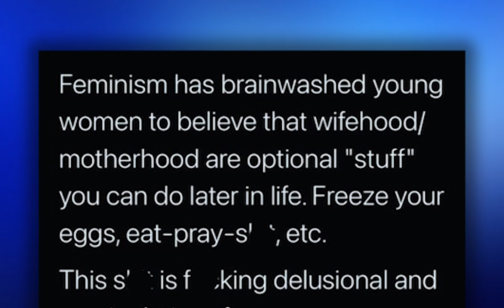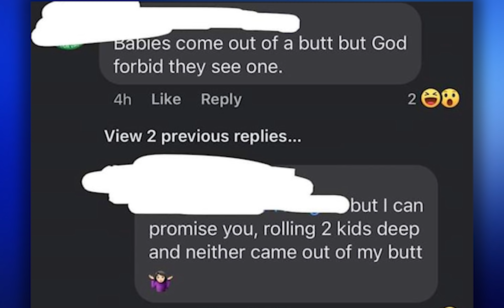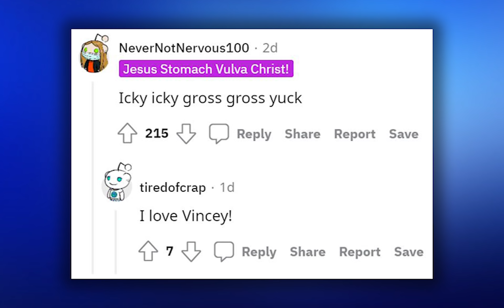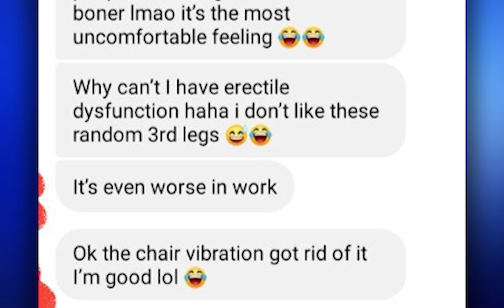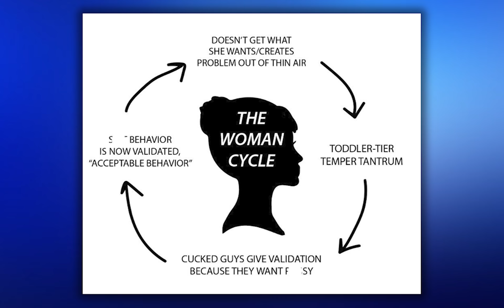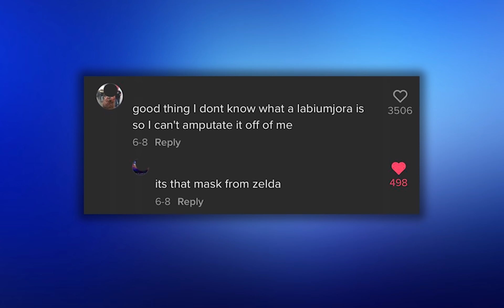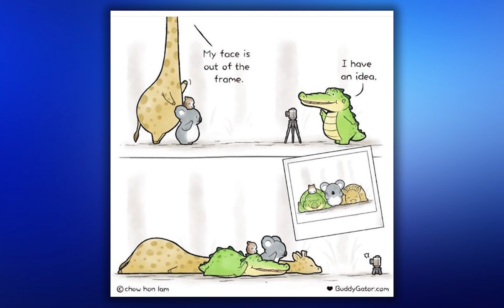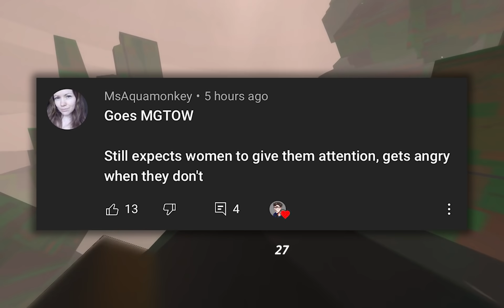r/BadWomensAnatomy | BUTTS?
Top posts from r/BadWomensAnatomy on Reddit

 r/BadWomensAnatomy Top Posts of All Time - Hope you enjoyed!